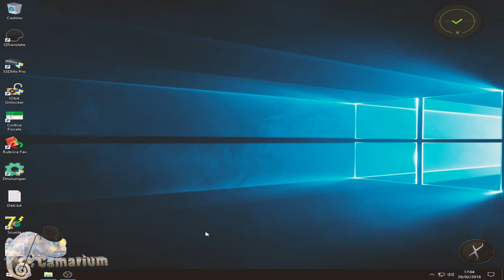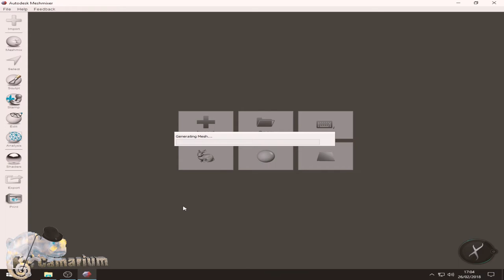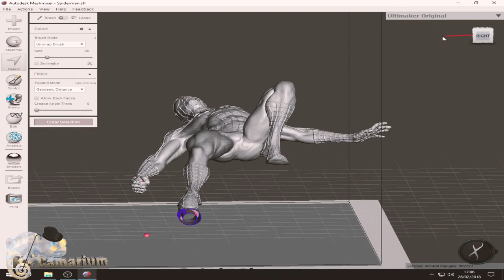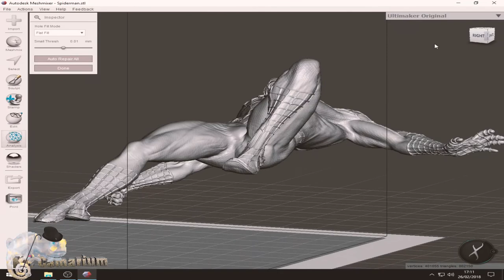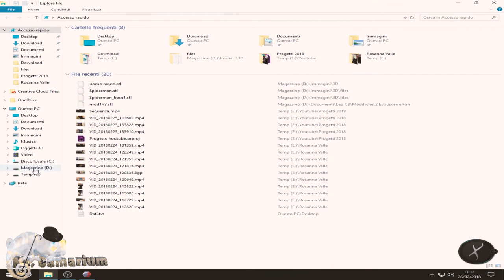Meshmixer come cancellare una zona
Tra tanti programmi che ho provato per semplicità mi sono trovato bene solo con Meshmixer che addirittura è anche gratis, con questo video vi mostrerò quello che potremo fare, sperò di trovare altri motivi per realizzare video guide che vi spiegano come utilizzare al meglio questo programma.